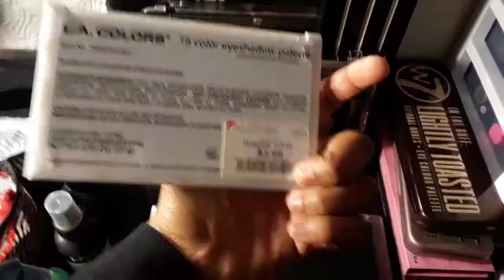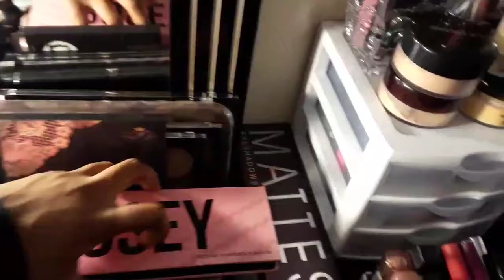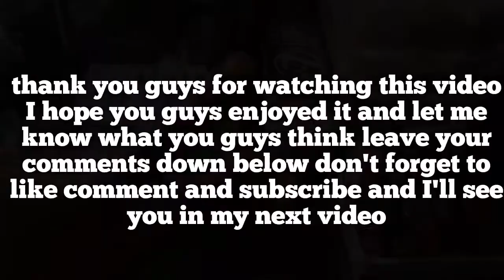Small MAKEUP collection 2018 😍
Thank you guys so much for watching this video I hope you guys enjoyed it don't forget to like comment and subscribe and leave more ideas for upcoming videos thank you guys 😘

*Don't own copy right to any music*